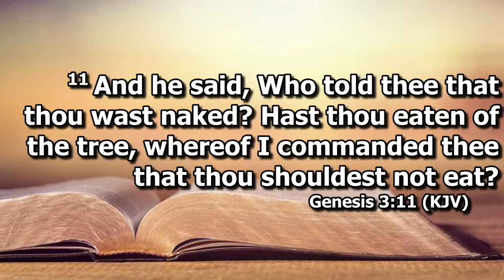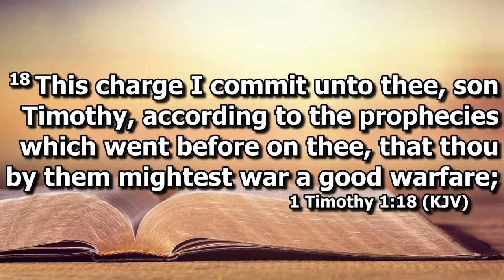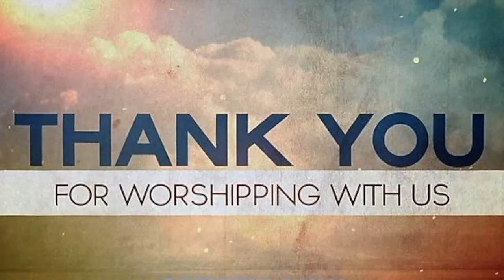Who Told You?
Genesis 3:11; 1 Timothy 1:18-19
Pastor B. C. Saddler